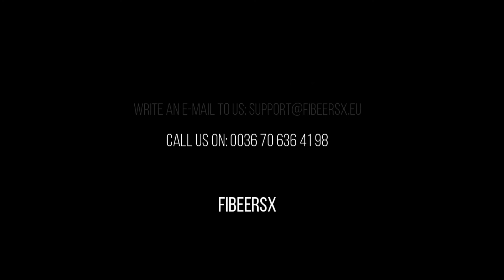Deep Engraving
20s timelapse from 10 minutes of deep engraving test.